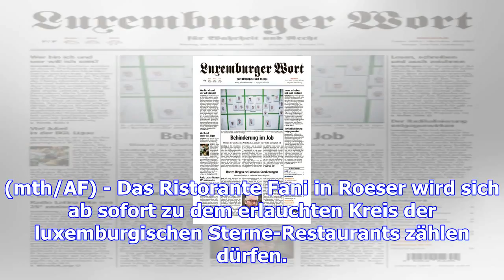"guide michelin belgique luxembourg": ein neuer stern am gastronomie-himmel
(mth/AF) - Das Ristorante Fani in Roeser wird sich ab sofort zu dem erlauchten Kreis der luxemburgis...